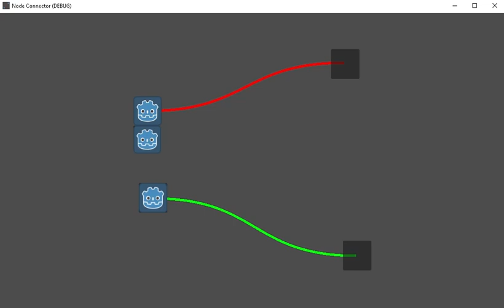Godot : drag and drop testing with cable nodes.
I thought it would be interesting for the game I'm working on with the Godot engine to have a task-solving component with cables to allow the player to find solutions.
Those cables are fixed and drag and drop can only be done with the icon from Godot.
Obviously, many possibilities can be tested for this type of issue.